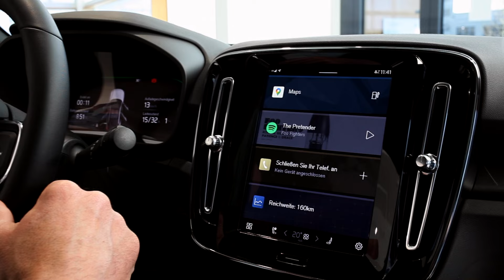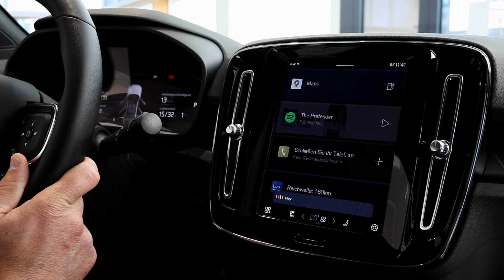Volvo C40 | Ein Auto – Ein Experte – Eine Minute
Ein Auto – Ein Experte – Eine Minute
Kurz und bündig stellen wir Ihnen den Volvo C40 Recharge Pure Electric vor. Er ist Volvo´s erstes vollelektrisches Crossover-Modell mit lederfreiem Interieur und integriertem Google.

In diesem Video präsentiert Ihnen unser Volvo Spezialist:
💡 die zahlreichen Apps und Google Dienste des neuen C40
💡 die Vorteile des nachhaltigen E-Modells
💡 die elektrische Reichweite & Ladezeit
💡 die Nachhaltigkeitsaspekte des C40
💡 seine persönlichen Highlights und Vieles mehr.

Lust auf mehr Videos von AUTO STAHL? ✅

AUTO STAHL – Ihr kompetenter Volvo Partner und Emobilitätsexperte! 🔧🔩⚙️